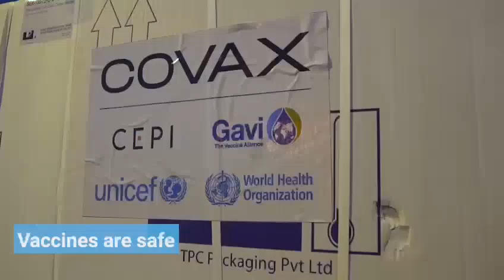How Does a Cold Chain Work? | The Journey of Vaccines in South Sudan